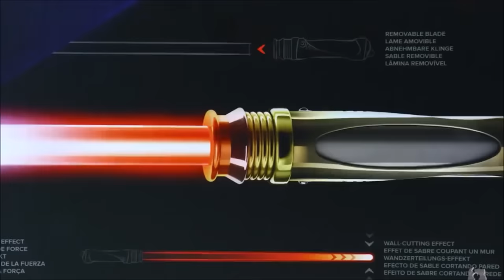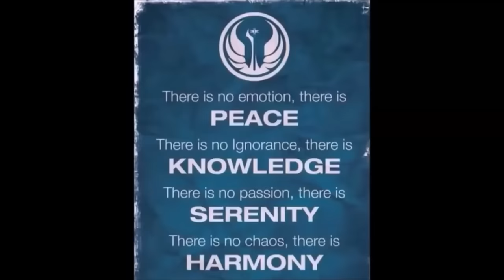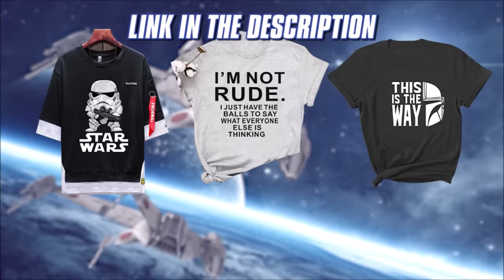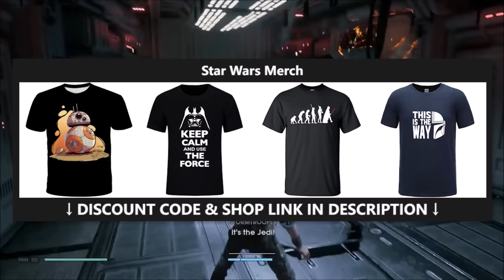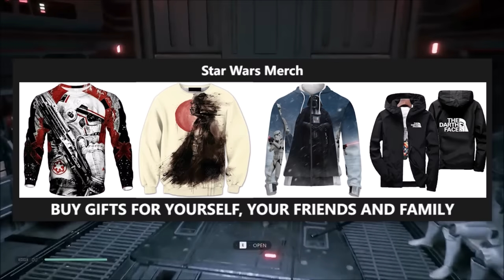EMPEROR PALPATINE: Lore Compilation Video (3 Hours)